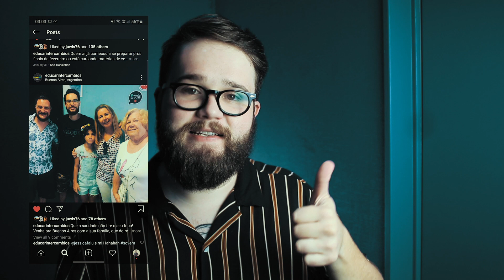Um Brasileiro na Argentina / Ep.#218 - Vir com família e filhos! Como fazer?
Estudar Medicina na Argentina é pra quem quer! Nao importa se já tem família constituía e filhos em idade escolar! Acompanha essas infos e vem com a gente! Estamos juntos!